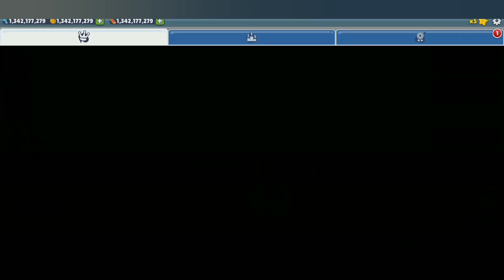Joguinho do POU #34 | Eu gosto muito de brincar de POU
pou
Pou game
Pou level 1000
jogo do Pou
joguinho do pou
Pequeno jogo de Pou
jogo de pou
jogos pou
desenho do pou
pou virtual pet
pou virtual pet alien